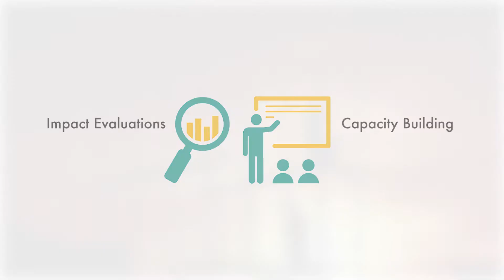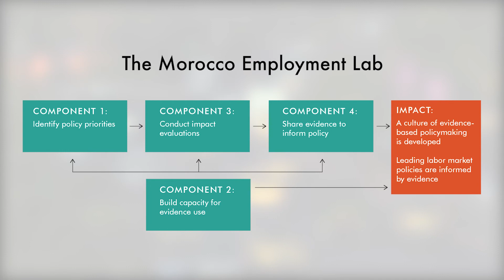About the Morocco Employment Lab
J-PAL and Evidence for Policy Design (EPoD) at the Harvard Kennedy School partnered with the Millennium Challenge Account Morocco Agency (MCA-Morocco) to launch the Morocco Employment Lab in 2020. Hosted at the Policy Center for the New South,  the Morocco Employment Lab seeks to create a culture of evidence-based policymaking through rigorous impact evaluations and capacity building in collaboration with a wide range of public and non-governmental organizations.

To learn more, visit: j-p.al/epod/moroccoemploymentlab